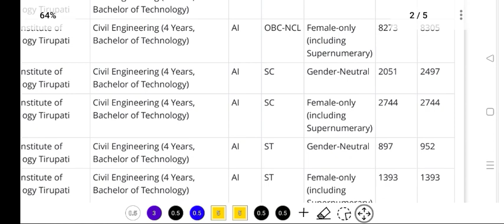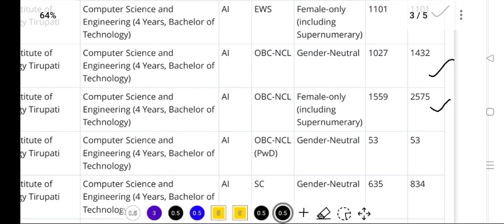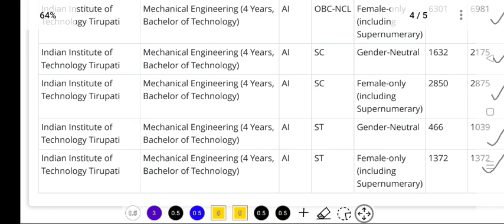IIT Tirupati లో సీట్ రావాలి అంటే JEE Advanced 2023లో ఎంత ర్యాంక్ రావాలి?| IIT Tirupati 2023 cutoff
Jossa 2023 IIT Tirupati Cutoff Ranks,
Jossa 2023 IIT Tirupati rank vs seat,
Jossa 2023 rank vs seat,
IIT Tirupati 2023 Cutoff Ranks,